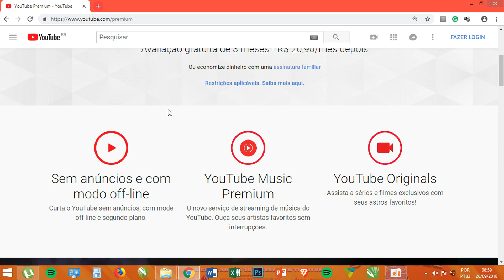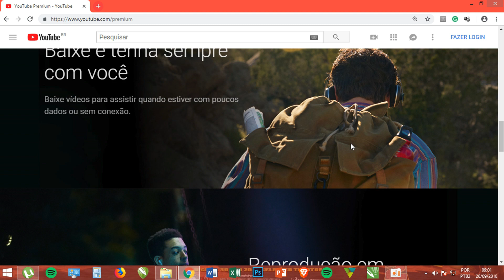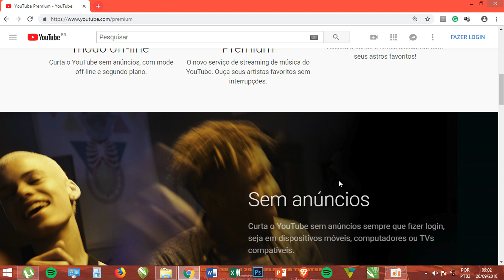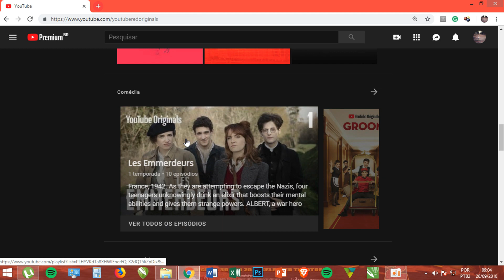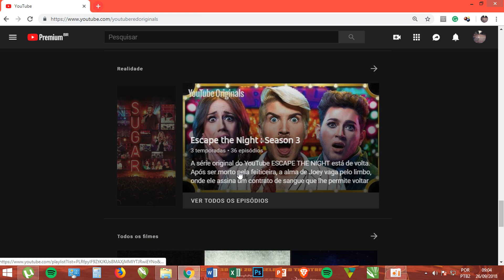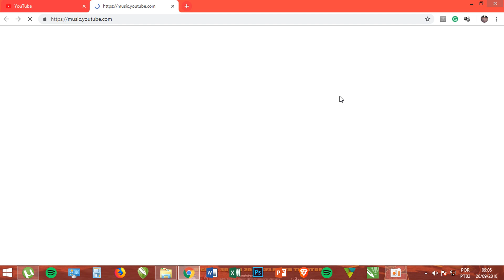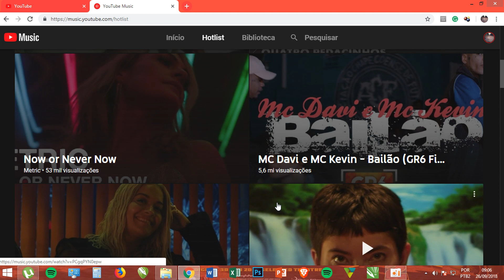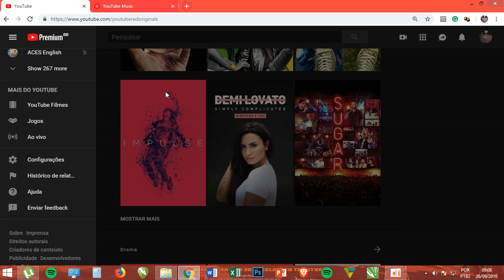Youtube Premium Quer Saber Como Funciona? (Fiz o teste)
Recentemente lançado no Brasil o Youtube Premium chegou para concorrer com as plataformas de streaming.
Agora todos os brasileiros poderão ter acesso ao conteudo Premium do Youtube, Youtube Originals e Youtube Music tudo sem  propagandas com direito a baixar conteúdo offline e ouvir em segundo plano.
Confira neste vídeo como funciona o Youtube Premium e decida sobre sua assinatura ao serviço